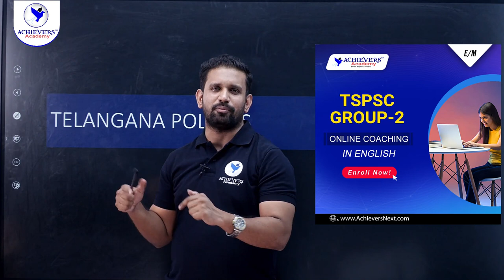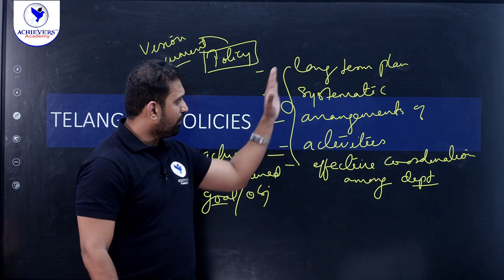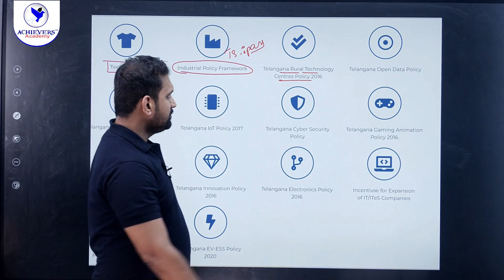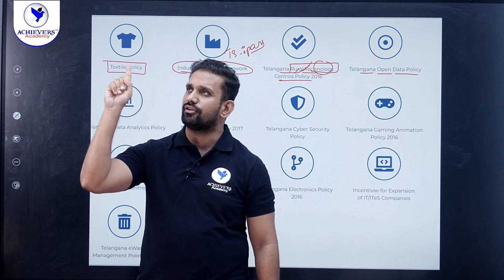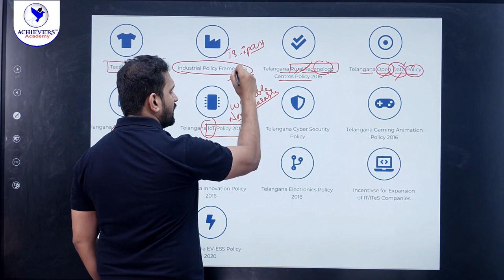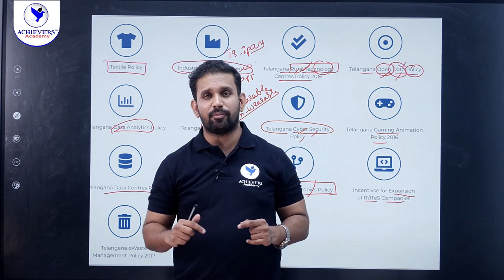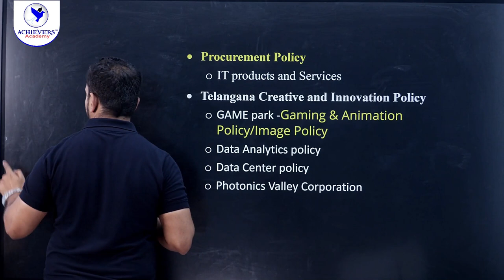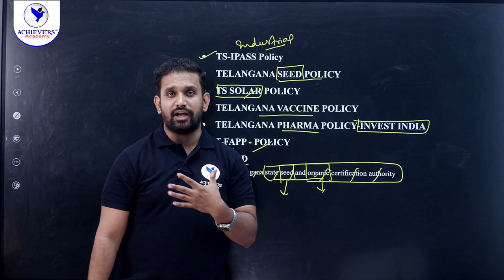Policies of Telangana State | Telangana Government Policies for TSPSC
🔴 Policies of Telangana State Syllabus Analysis | Telangana State Policies for TSPSC Group 1, Group 2 by Syed Shujatullah Sir, Senior Faculty @ACHIEVERSACADEMY  🎯
Learn about the basic concept of Policy and detailed syllabus analysis of Policies of Telangana State useful for TSPSC Group 1, Group 2 & other Telangana recruitment exams